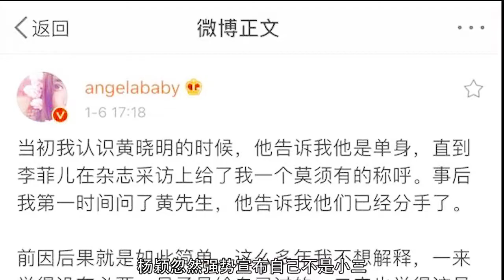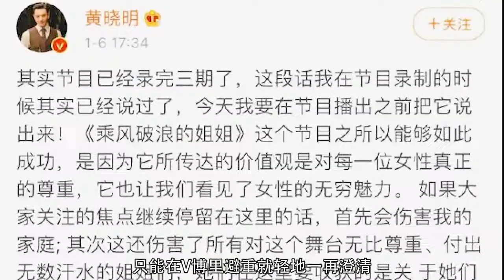杨颖：没有任何演技，为何地位却堪比杨幂，她的成功靠的是什么？